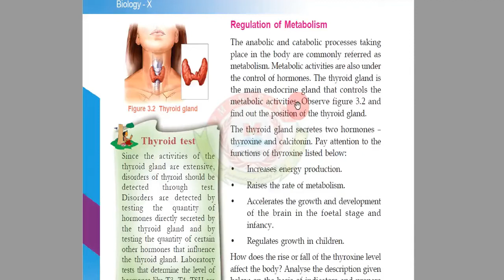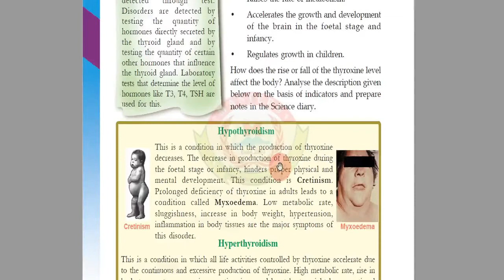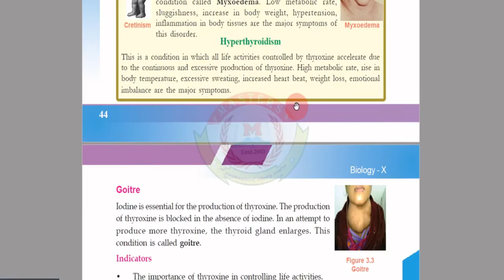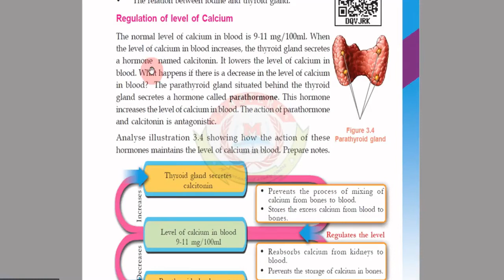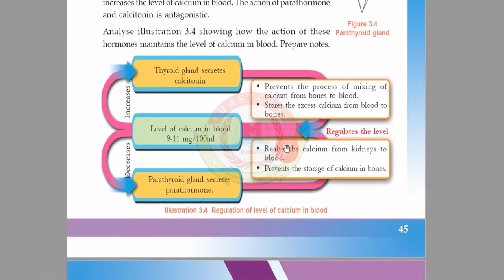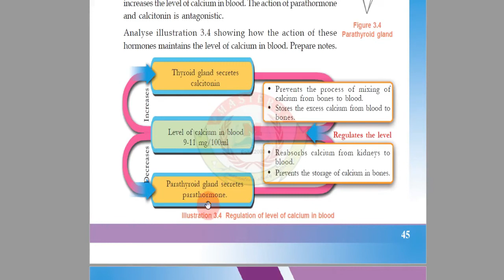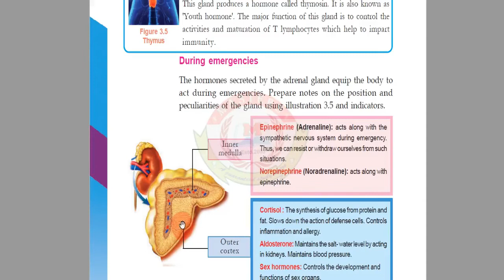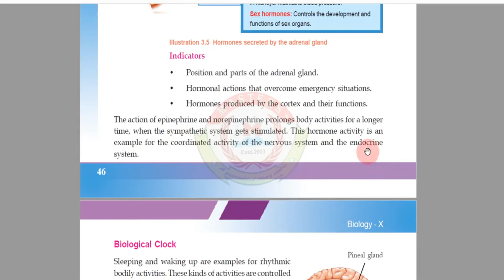MASTERS Online Class | STD 10 | BIOLOGY | Chapter 3 | part 2